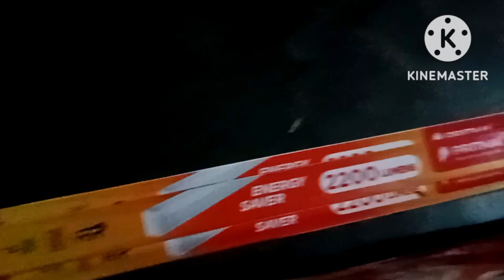গ্রিল কারেন্টের সব জিনিসপত্র বাড়িতে এসে পৌঁছালো